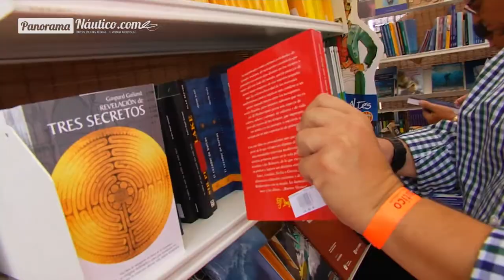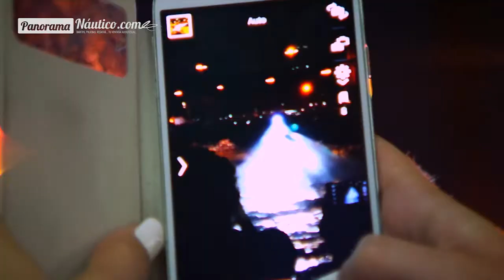Ecos del salón